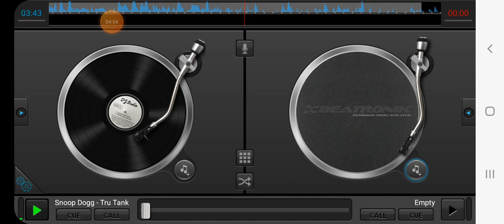snoop dogg- tru tank dogs screwed